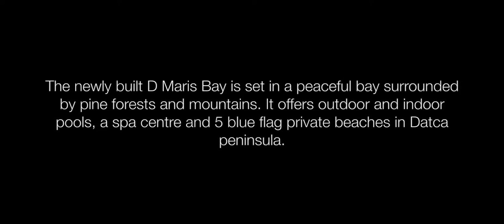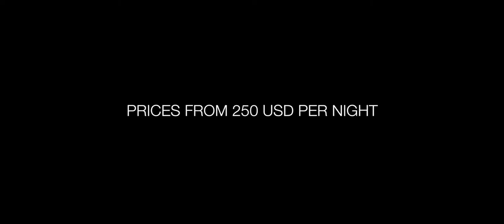Best Hotels TURKEY - D-Maris Bay Hotel Turkey Stunning Luxury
Best Hotels Turkey

The best Beachfront hotels, city hotels and resorts in Turkey
D-Maris Bay Hotel Turkey

The newly built D Maris Bay is set in a peaceful bay surrounded by pine forests and mountains. It offers outdoor and indoor pools, a spa centre and 5 blue flag private beaches in Datca peninsula.

9.3 Suberb
9.5 Location

Music

I own no rights to any of the official images used in this video, it is for information only and I am not affiliated or was I paid by the hotel, and use under fair use.